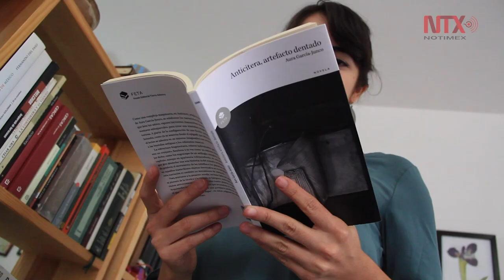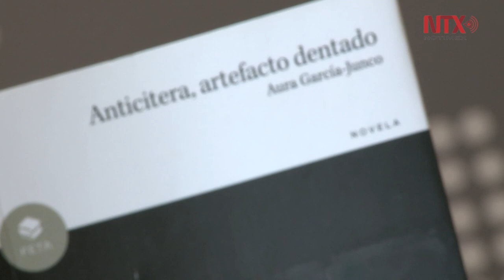“Anticitera, artefacto dentado” libro fragmentario de Aura García-Junco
Anticitera es un mecanismo que se encontró a principios del siglo XX,